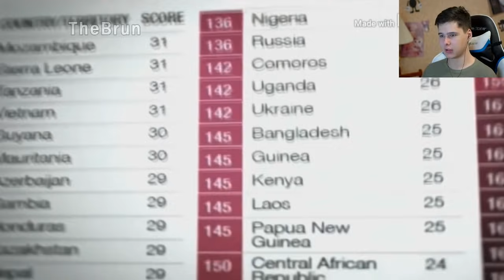УЛЫБНУЛИСЬ ИЛИ ЗАСМЕЯЛИСЬ ПРОИГРАЛИ - ЛУЧШИЕ ПРИКОЛЫ ПОПРОБУЙ ЗАСМЕЯТЬСЯ ЧЕЛЛЕНДЖ ЗАСМЕЯЛСЯ ПРОИГРАЛ